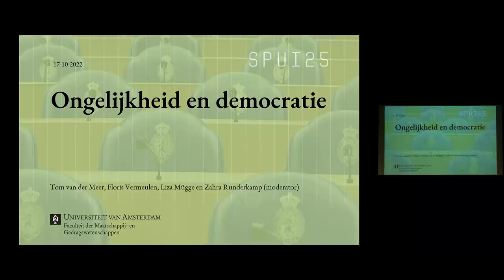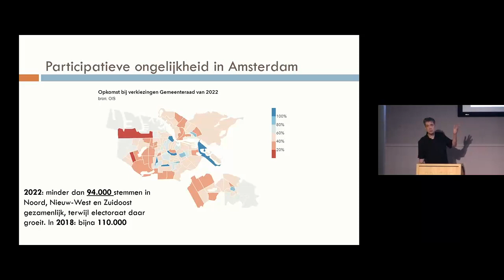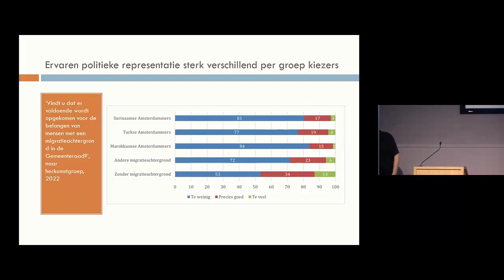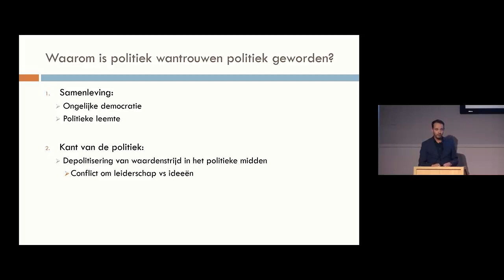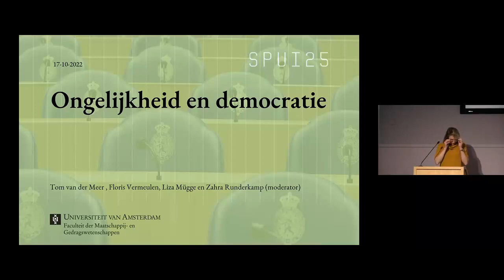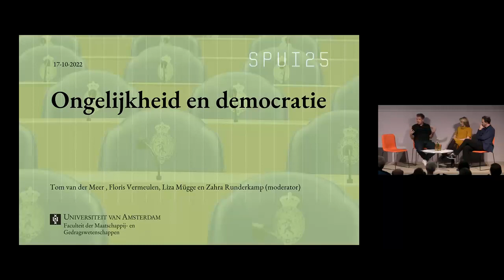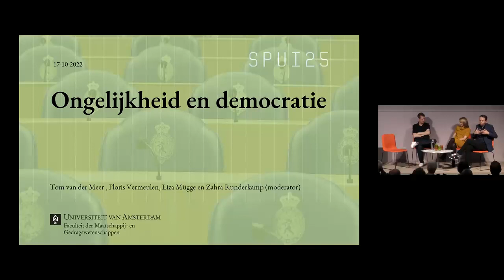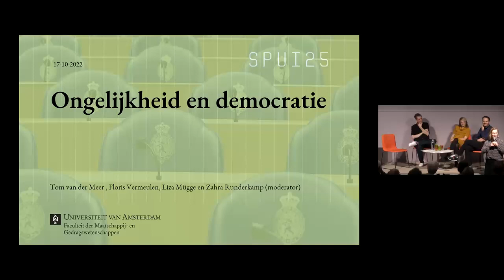Ongelijkheid en democratie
Het Nederlandse vertrouwen in de politiek is nog nooit zo laag geweest. Hoe is dit zo gekomen? En wat moet er veranderen? In deze tweede aflevering in de reeks Ongelijkheid onderzoeken we de impact en oorzaken van dit historisch lage vertrouwen in onze volksvertegenwoordiging.